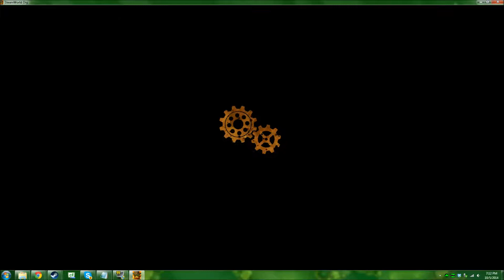Steam World Dig - Episode 1 - The Loudest SFX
Oh god the sound effects were way too loud on this video. Had to cut a bunch of stuff because I couldn't hear myself talk.

Goal: Talk louder!